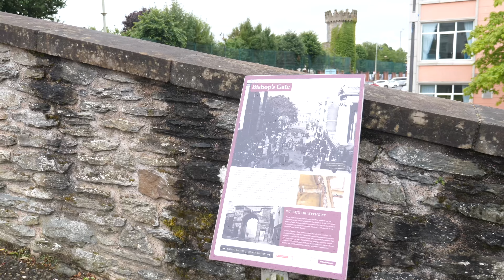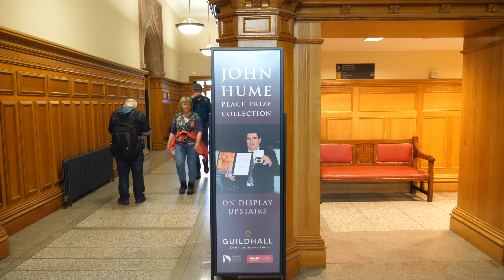IRELAND TRIP 2023 - DAY 3 check out LONDONDERRY!